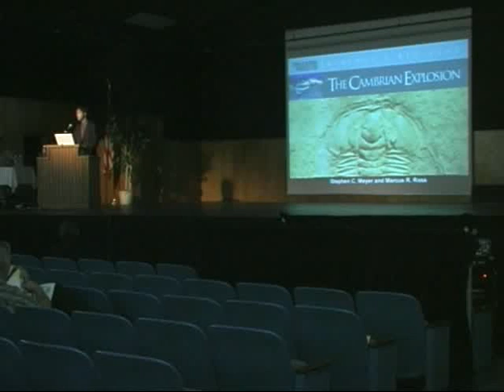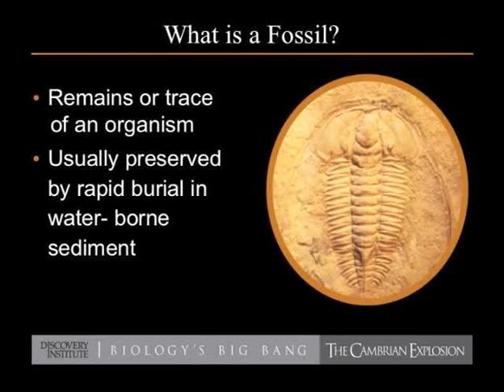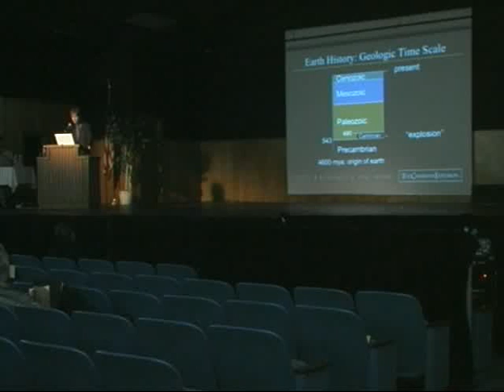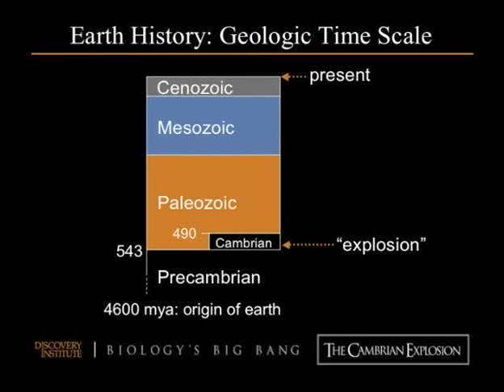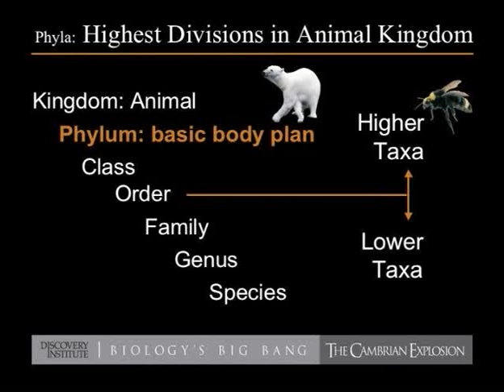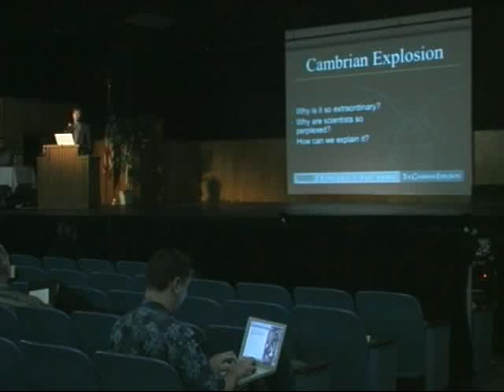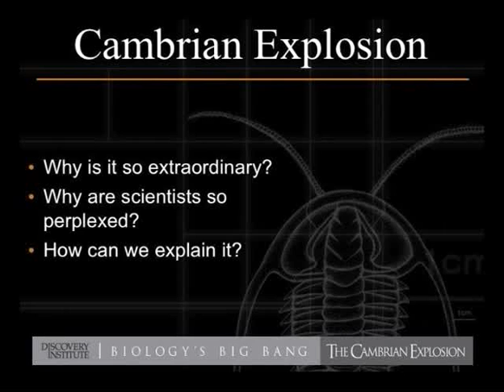Sample clip "Cambrian Explosion" V049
This is a low-res sample from a DVD Product available The Cambrian explosion is a term often heard in origins debates, but seldom completely understood by the non-specialist. This lecture by Meyer and Ross is one of the best overviews available on the topic and clearly presents in verbal and pictorial summary the latest fossil data (including the recent finds from Chengjiang China). This lecture is based on a paper recently published by Meyer, Ross, Nelson and Chien "The Cambrian Explosion: Biology's Big Bang" in Darwinism, Design and Public Education(2003, Michigan State University Press). This 80-page article includes 127 references and the book includes two additional appendices with 63 references documenting the current state of knowledge on the Cambrian explosion data. You can save 20% when you order the Cambrian Explosion Study Kit which includes the video lecture and book.